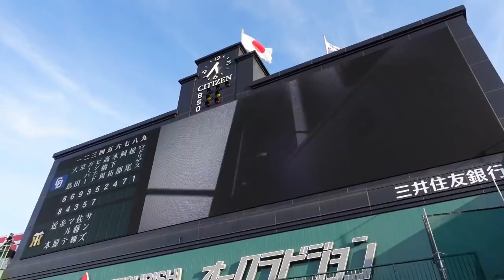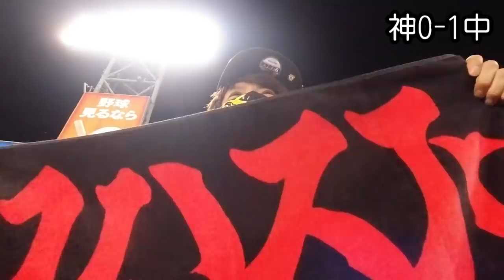阪神ファンが甲子園に帰って来た！サンズ決勝ホームラン！中日に逆転勝利でついに貯金15に！あとはロハスJr.の爆発待ちや！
2021年5月13日阪神タイガースvs中日ドラゴンズ（甲子園）ハイライト
★見上源三・マナブ18号グッズはこちらからご購入できます♪

★お手紙・プレゼントなどの宛先
〒107-6228

頑張れ2020ドラフト組！１位佐藤輝明・２位伊藤将司・３位佐藤蓮・４位栄枝裕貴・５位村上頌樹・６位中野拓夢・７位高寺望夢・８位石井大智

2年連続盗塁王近本、ショートは俺だ木浪、レギュラー勝ち取れ北條、超人糸井、2016年新人王高山、抜群の身体能力江越、和製大砲中谷、俊足巧打の俊介、出塁率で勝負糸原、韓国二冠王ロハス・ジュニア、韓国最多勝20勝投手アルカンタラ、抜群の選球眼魅せろラパンパラ！マルテ、チャンスの鬼サンズ、今年こそホームラン王や新キャプテン大山、抜群の勝負強さ代打の切り札原口、ゴリラパンチ陽川、内野はどこでもまかせろ！山本泰寛、梅ちゃんバズーカ炸裂梅野、華麗な守備と強肩小幡竜平、矢野監督期待の捕手坂本、長坂、足のスペシャリスト植田と島田、ポーカーフェイス左腕岩崎、復活しろ島本・守屋！阪神のエース西勇輝、伊予ゴジラMr.コントロール秋山、球団最速162キロ藤浪晋太郎！投手キャプテン岩貞、剛腕望月、精密機械ガンケル、セーブ王スアレス、セットアッパーエドワーズ、左のエース髙橋遥人、ゴロで打ち取れ岩田、クォータースロー雨柳青柳、足と守備で魅せる熊谷、気合の投球西純矢、将来の４番候補井上広大、一軍で待ってるで遠藤成、支配下登録や小野寺暖
ありがとう！忘れない！福留・能見・藤川球児・上本博紀
好きな番組はもちろん虎バン・熱血タイガース党！いつかみんなで六甲おろし歌いたい！虎バンABC公式チャンネルに負けへんでー！